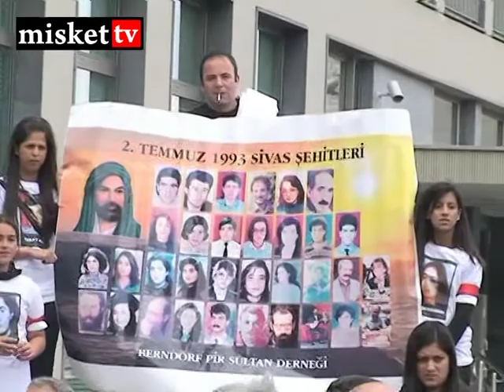Sivas Katliamı Viyana'da Protesto Edildi.